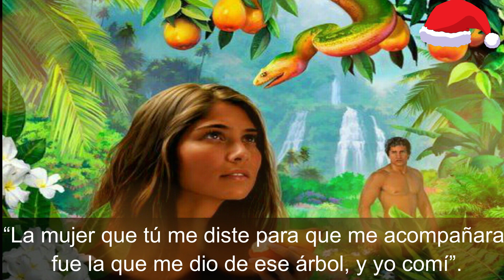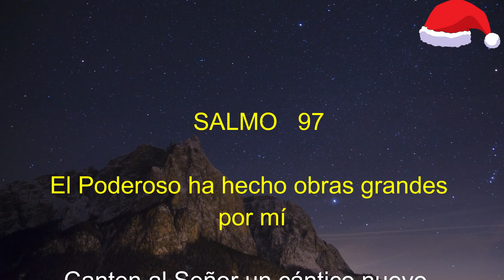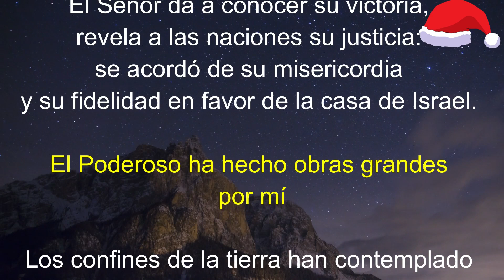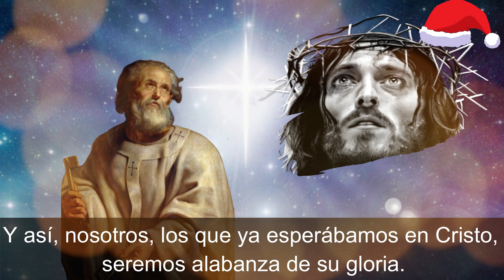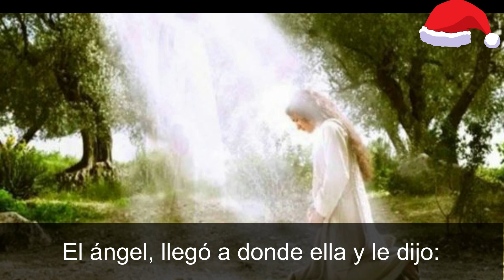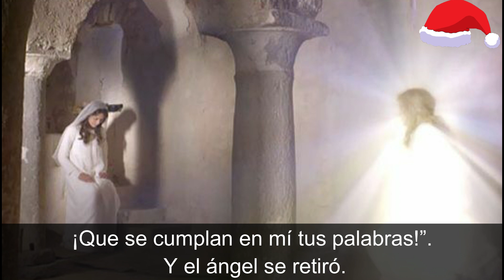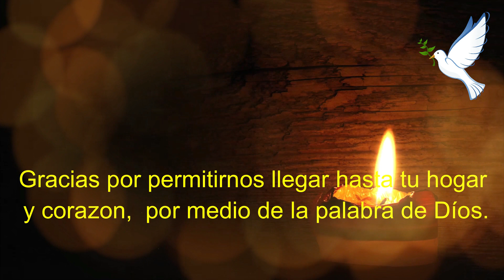Lectura del SANTO EVANGELIO DEL DIA DE HOY martes 8 de diciembre de 2020 (la concepción de maría)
El evangelio de hoy

Cuando ya Isabel se encontraba en el sexto mes de su embarazo, envió Dios al ángel Gabriel a una población de Galilea llamada Nazaret, a donde una joven virgen que estaba comprometida para casarse con un hombre llamado José, descendiente de David. La joven se llamaba María.
El ángel, llegó a donde ella y le dijo:
“¡Alégrate, llena de gracia, el Señor está contigo!”. Ella se sorprendió al oír estas palabras y se puso a pensar que significaría ese saludo. El ángel le dijo: “No temas, María, que Dios ha tenido predilección por ti. Mira, vas a concebir y dar a luz un hijo varón y le pondrás el nombre de Jesús. Será grande, más aún, se le conocerá como Hijo del Altísimo. El Señor Dios le dará el trono de su padre David, y reinará sobre el pueblo de Jacob para siempre, pues su reino no tendrá fin”. María le preguntó al ángel: “¿Cómo puede ser esto, siendo yo virgen?”. El ángel le respondió: “El Espíritu Santo vendrá sobre ti y quedarás a la sombra poderosa del Altísimo. Por eso, a tu hijo lo llamarán Santo e Hijo de Dios. Además, debes saber que tu parienta Isabel también ha concebido un hijo, a pesar de su vejez. Y ella, que decían que era estéril, ya está de seis meses, porque para Dios no hay nada imposible”. María contestó: “Yo soy la esclava del Señor. ¡Que se cumplan en mí tus palabras!”. Y el ángel se retiró.